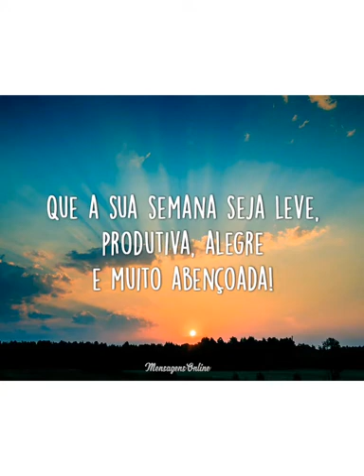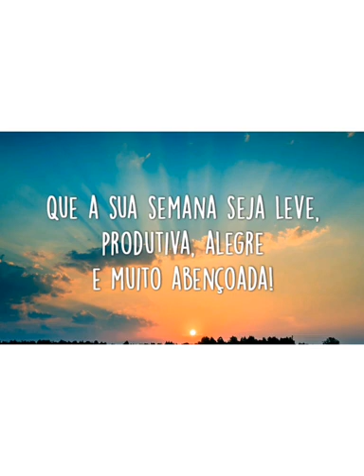Obrigada a todos os seguidores pelo carinho! (Provérbios 3)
Message of the video

 Proverbs 3

1 My son, do not forget my law, and let your heart keep my commandments.

2 For they will increase your days, and give you years of life and peace.

3 Let not mercy and faithfulness forsake thee; bind them around your neck; write them on the tablet of your heart.

4 And thou shalt find grace and understanding in the sight of God and man.

5 Trust in the LORD with all your heart, and lean not on your own understanding.

6 In all thy ways acknowledge him, and he shall direct thy paths.

7 Do not be wise in your own eyes; fear the LORD and depart from evil.

8 This will be health to your core, and marrow to your bones.

9 Honor the LORD with your wealth, and with the first part of all your gain;

10 And thy barns shall be filled, and thy mills shall overflow with wine.

11 My son, do not reject the LORD's correction, nor be disgusted at his rebuke.

12 For the LORD rebukes him whom he loves, and the father rebukes the son whom he pleases.

13 Blessed is the man that findeth wisdom, and the man that getteth knowledge.

14 For their merchandise is better than silver articles, and their profit is greater than the finest gold.

15 She is more precious than rubies, and all that thou wilt desire most cannot be compared to her.

16 A long life of days is in his right hand; and on the left riches and honor.

17 His ways are ways of delights, and all his paths of peace.

18 She is a tree of life to them that take her, and all who hold her are blessed.

19 The LORD wisely founded the earth; With understanding prepared the heavens.

20 By their knowledge the deeps are split, and the clouds distill the dew.

21 My son, do not let these things depart from your eyes. Keep true wisdom and good wisdom.

22 For they shall be life to your soul, and adornment to your neck.

23 Then shalt thou walk confidently in thy way, and thy foot shall not stumble.

24 When you lie down, you will not fear; On the contrary, your sleep will be soft as you lie down.

25 Fear not the sudden fear, nor the onslaught of the wicked when it cometh.

26 For the LORD will be your hope; keep your feet from being captured.

27 Do not fail to do well to those who deserve it, with your ability to do so.

28 Do not say to your neighbor, Go, and come back tomorrow, and I will give it to you if you already have it with you.

29 Do not devise evil against your neighbor, for he dwells with you confidently.

30 Do not quarrel with anyone without cause, if it has done you no harm.

31 Be not envious of the violent man, neither choose any of his ways.

32 For the wicked is an abomination to the LORD, but with the honest he has intimacy.

33 The curse of the LORD dwelleth in the house of the wicked: but the habitation of the righteous shall bless.

34 Surely he will mock the mockers, but will give grace to the meek.

35 The wise shall inherit honor, but the foolish shall take shame upon themselves.

Meu Cassete - Canal Geek Retrô!